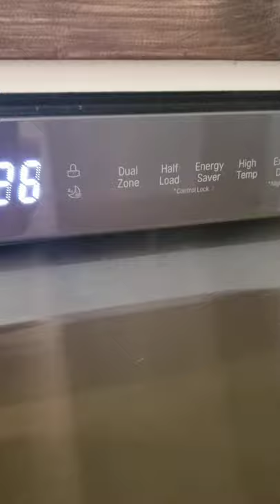How to take/ turn off child lock on LG dishwasher CL CODE direct drive remove locked setting. reset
Video on how to turn off your CL Code child lock on the newer LG smart dishwashers  model LDF5545BD and more